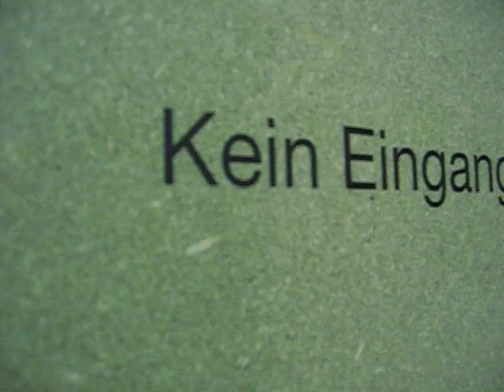Sybille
Kurzfilm über eine junge und hübsche Blondine (grandios gespielt von Sybille), die mutig ihren Weg geht. Nach dem spannenden Anfang geht der Fokus auf Sybille. Am Ende des Films kommt Sexismus und sogar eine Tötung vor. Alles in allem ein spannender Film der Romantik, Sex and Crime vereint. Sehr unterhaltsam, jedoch etwas kurz.